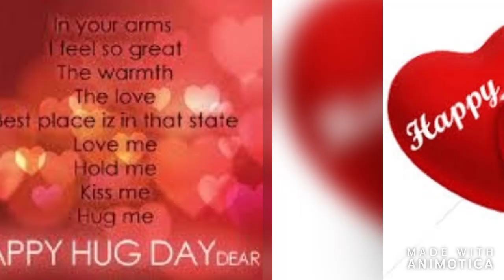Happy Hug Day Whatsapp Status | Hug Day 2020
HHug Day Special Whatsapp Status 2020 | Happy Hug Day | Hug Day Special Status 2020

happy valentine day songs, proposal prank, Valentine's Day 2020, 2020 Valentine's Day, Valentine's Day 2020 Date, Valentine day,